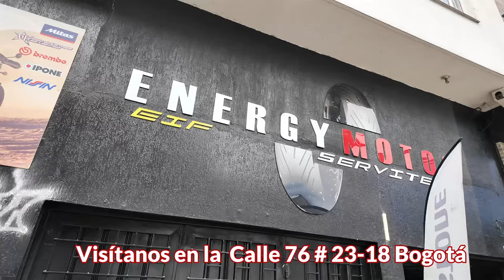LLANTAS PROHIBIDAS DESDE OCTUBRE 2024, las tuyas cumplen?. Nuevo reglamento de llantas en Colombia.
Desde 2023 se viene hablando de un nuevo reglamento que busca dar garantías de seguridad en las motos qué se ensamblan en Colombia,  uno de los aspectos más importantes esta relacionado con las Llantas que se pueden vender y con las que nos van a entregar las motos nuevas desde octubre de 2024. Aquí una breve descripción de que se trata esta nueva normativa.